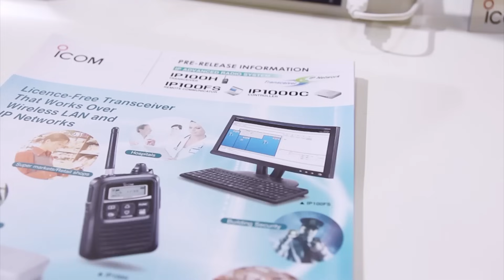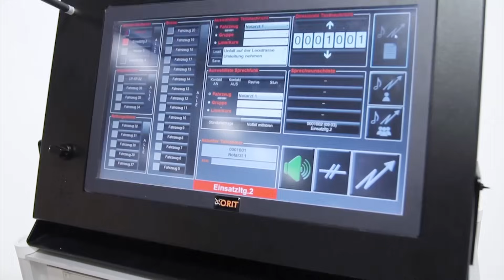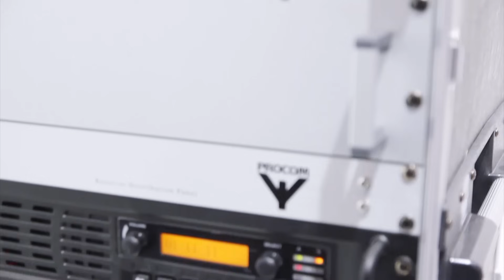Icom's Range of Two Way Business Radio Solutions (PMR EXPO 2013)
An introduction to Icom's range of Digital, Analogue and IP Two-way radio solutions on their Pan-European stand at PMR Expo 2013, Europe's leading exhibition and conference for the Professional Mobile Radio (PMR and Trunked Radio) industry.

In this video, you will see Bob Stockley, Managing Director of Icom UK, give an overview about an exciting IP/WLAN Communication System, digital ATEX radios (T4) and a new range of analogue two-way business radios.

Armin Schimmer of MERETECT Technology gives an overview of a Public Transportation Solution using Icom two-way radios.

Dieter Hamberger, Head of Sales & Marketing of Icom Europe, introduces Icom's new dPMR and mode 3 digital trunking solutions.

For more information about any of these exciting new products, please visit our